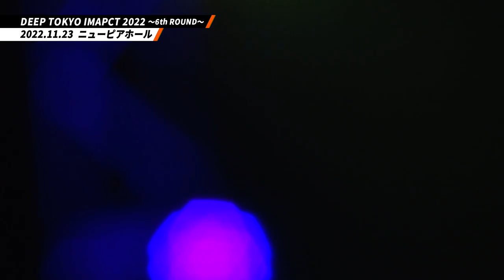ひろと VS 亀田一鶴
宗明建設 Presents DEEP TOKYO IMPACT 2022 6th ROUND
●日時：2022 年 11 月 23 日（水・祝）開場/17:00 開始/17:30
※開場中にアマチュアファイトを開催
●会場：ニューピアホール
DEEPフライ級 5分2R
ひろと（夕月堂本舗) VS 亀田一鶴（和術慧舟會HEARTS）